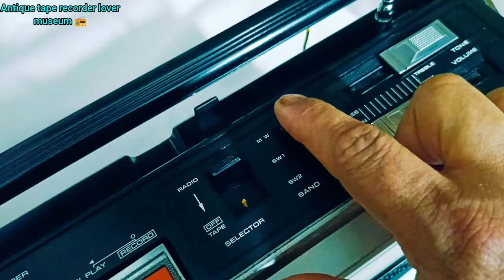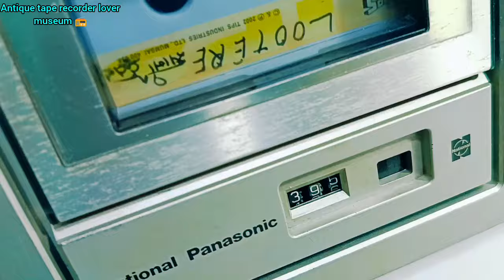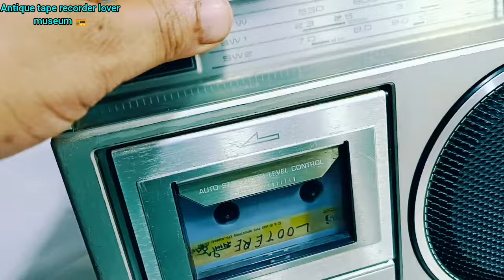National Panasonic tape RX-1650T radio cassette player main FM radio lagana kaise hai 🌠👌🥰